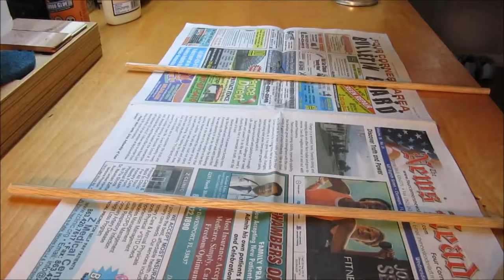Vintage Pub Glass Serving Crate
The process of making a Vintage Pub Glass Serving Crate with Chalkboard on a Laser